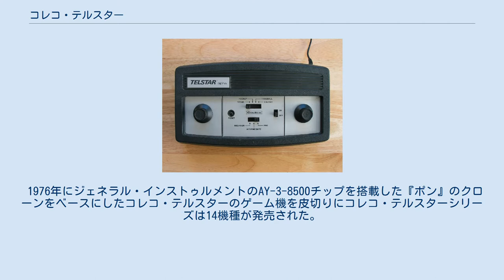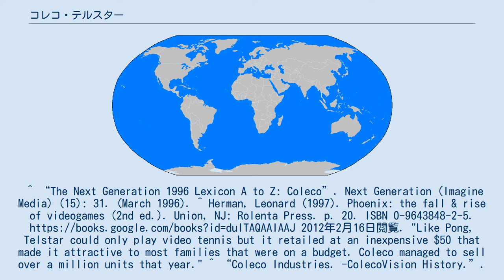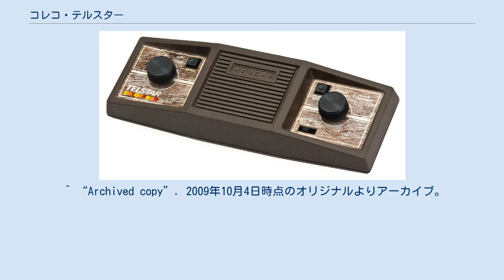コレコ・テルスター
コレコ・テルスターのシリーズは、コレコが1976年から1978年まで製造・発売・販売した第一世代の家庭用ゲーム機である。
 1976年にジェネラル・インストゥルメントのAY-3-8500チップを搭載した『ポン』のクローンをベースにしたコレコ・テルスターのゲーム機を皮切りにコレコ・テルスターシリーズは14機種が発売された。
初代モデルのコレコ・テルスターは約100万台が販売された。
 大型商品のラインナップとポン機のフェードアウトが目前に迫り、コレコは1980年に倒産寸前に直面することになった。
^ “The Next Generation 1996 Lexicon A to Z: Coleco”. Next Generation (Imagine Media) (15): 31. (March 1996). ^ Herman, Leonard (1997). Phoenix: the fall & rise of videogames (2nd ed.). Union, NJ: Rolenta Press. p. 20. ISBN 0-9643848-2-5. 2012年2月16日閲覧. "Like Pong, Telstar could only play video tennis but it retailed at an inexpensive $50 that made it attractive to most families that were on a budget. Coleco managed to sell over a million units that year." ^ “Coleco Industries. -ColecoVision History.”. 2019年11月5日閲覧。
 ^ “Archived copy”. 2009年10月4日時点のオリジナルよりアーカイブ。
2009年9月30日閲覧。
 ^ a b c d e f Kaplan, Deeny, ed (Winter 1978). “The Video Games”. Video (Reese Communications) 1 (1): 17–30. ISSN 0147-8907. ^ a b c d e f Kaplan, Deeny, ed (Winter 1979). “Video Games”. Video (Reese Communications) 2 (1): 33–42. ISSN 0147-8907. ^ 株式会社インプレス (2018年2月28日). “世界の遊びを変えた国産ゲーム機進化の歴史 ～ファミコンから初代プレステまで” (日本語). PC Watch. 2020年4月20日閲覧。